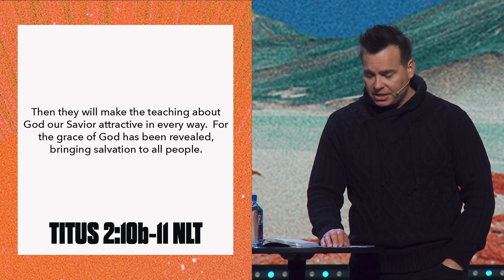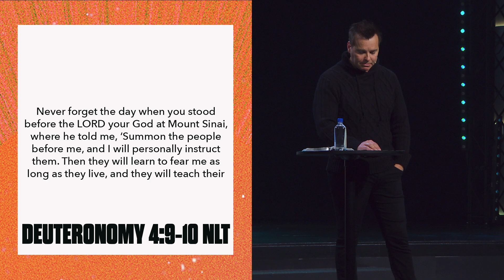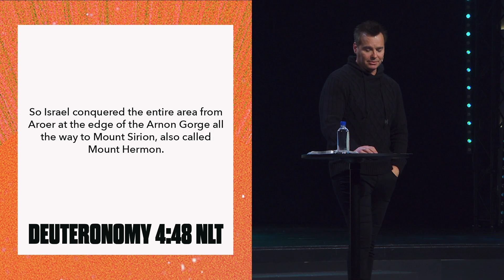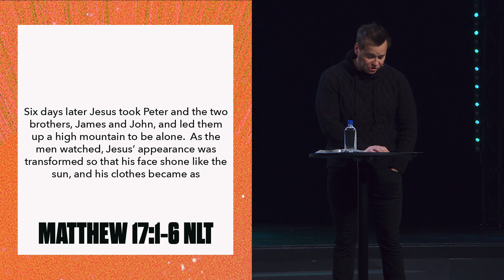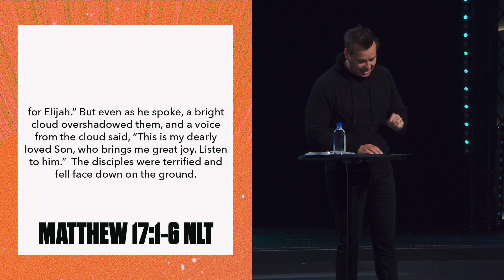100 Hours Of Prayer // Life On Purpose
"The two most important days in your life is the day you’re born and the day you discover why." Pastor Bil Cornelius | You have a larger purpose in life, and to learn what that is you have to be continuously talking with God. Pastor Bil has been in 100 hours of prayer to discover the next step for him, our Church, for YOU. This is one sermon you DON'T want to miss.